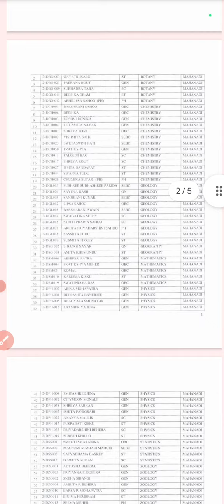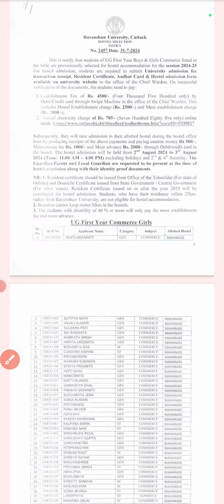RAVENSHAW HOSTEL SELECTION LIST 2024-25 | UG HOSTEL SELECTION RAVENSHAW UNIVERSITY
hostel admission form-

commerce hstl list-